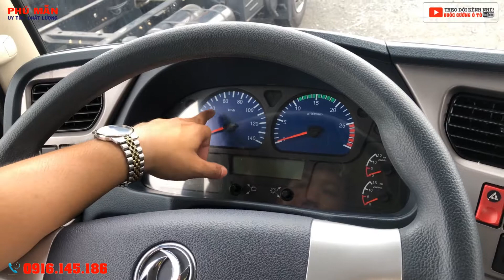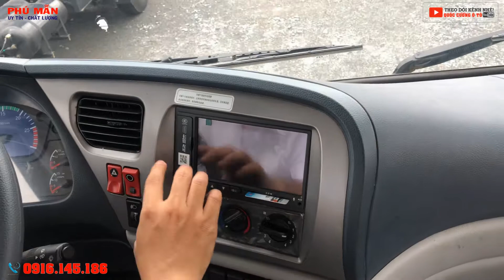ĐÁNH GIÁ XE TẢI DONGFENG B180 VÀ B190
ĐÁNH GIÁ XE TẢI DONGFENG B180 VÀ B190  XE NÀO TỐT HƠN
XE TẢI DONGFENG B180 ĐỘNG CƠ EUR5 MÁY CUMMIN CÓ GÌ HÓT.
VIDEO ĐÁNH GIÁ DÒNG 2 DÒNG XE TẢI DONGFENG B180 VÀ DONGFENG B190
GỌI NGAY EM CƯỜNG ĐẺ ĐƯỢC NHẬN  GIÁ TỐT NHÂT
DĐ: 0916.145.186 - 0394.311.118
 THỐNG SỐ KỸ THUẬT XE
XE NHẬP KHẨU NGUYÊN CHIẾC  MỚI 100% ĐỜI 2019
- ĐỘNG CƠ : Cummins 180 HP
- Tiêu chẩn khí thải : EUROV
- Ca Bin : M43 ( 1 giường , 03 nghế ngồi , nghế hơi , có điều hòa).
- Vô lăng 4 chấu  mạ crom
- Tải trọng: 9000 kg
- Tổng tải trong: 16.050
- Khích thước tổng thể : 9.850 x 2.500 x 3.520 mm
- khích thước thùng : 7.510 x 2.360 x 2.150 mm.
- Trục trước : cầu 6 tấn – 8 tắc kê 2 tầng .
- Trục cầu sau : 10 tấn – 8 tắc kê 2 tầng.
- Lốp : 100.00R20 ( 03 rãnh)
- Hộp số : 02 cấp  8 số tiền và 2 số lùi
- Kính điện , khóa điện,
- Bình dầu hợp kim
- Phanh : thủy lực điều khiển bằng khí nén
- Màu: vàng , trắng